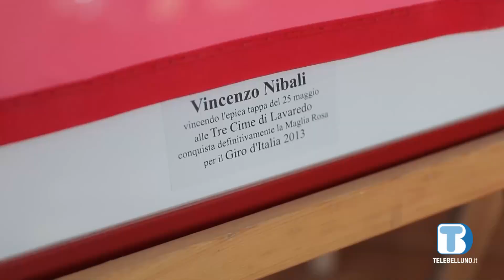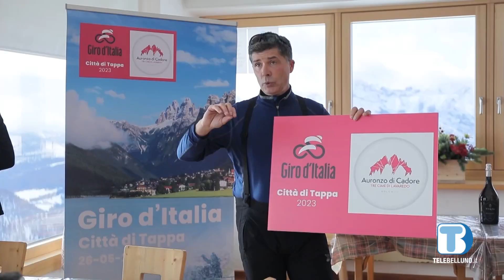Auronzo Città di Tappa: presentato il logo